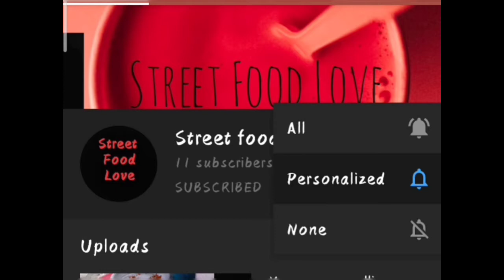Aloo Pakoda, Palak Pakoda, Kanda Bhajji, Samosa Street Food Love - India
Street food is ready-to-eat food or drink sold by a hawker, or vendor, in a street or other public place, such as at a market or fair. It is often sold from a portable food booth,food cart, or food truck and meant for immediate consumption. Some street foods are regional, but many have spread beyond their region of origin. Most street foods are classed as both finger food and fast food, and are cheaper on average than restaurant meals. The types of street food varies between regions and cultures in different countries around the world.According to a 2007 study from the Food and Agriculture Organization, 2.5 billion people eat street food every day.A majority of low-and-middle-income consumers rely on the quick access and cheap service of street food for daily nutrition and job opportunities, especially in developing countries.

𝑮𝒆𝒂𝒓 : Realme3pro
           Shotgun
           Microphone
           Tripod
           Gorilla pod